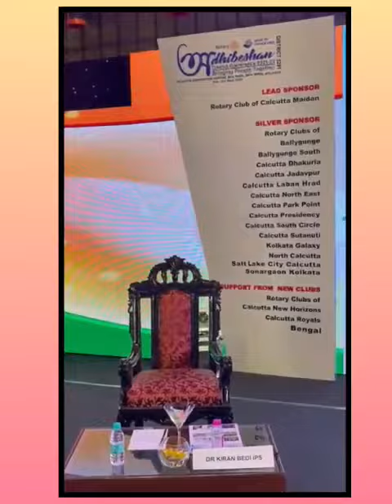Few glimpses of the event followed after the presentation of ‘Leadership in Action' Rotaract Rotary.